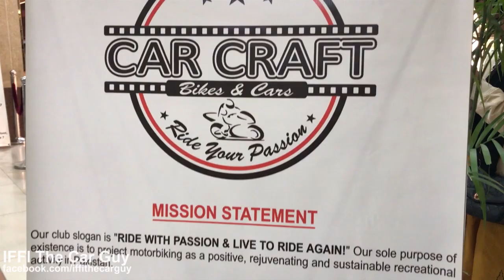The Sports Bike Show at Centaurus mall Islamabad |IFFI The Car Guy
Hello friends, In this episode I bring you a short tour of sports bike show at Centaurus Mall Islamabad. Not only the sports bikes, but there are also some exotic sports cars as well out of which Nissan GTR & Nissan Silvia are my favorite ones of all times. The show includes beautiful Corvette, BMW i8 , Porche Panamera Turbo S and a Mercedes G Wagon. Well It was so fun. I hope you people enjoy this virtual tour. |IFFI The Car Guy|